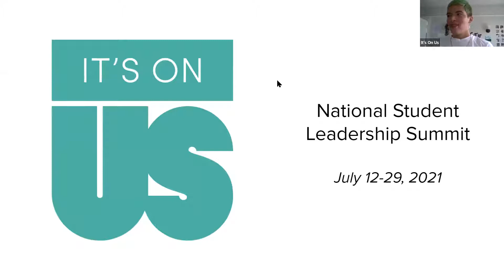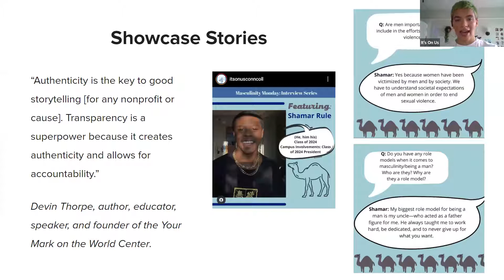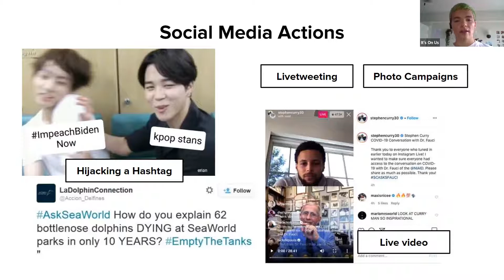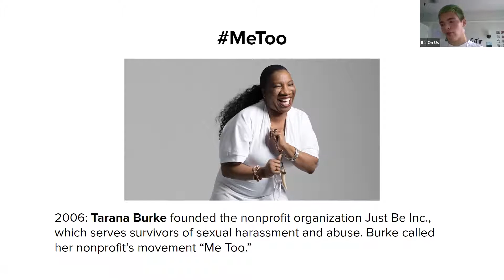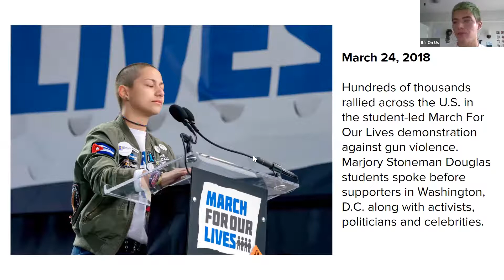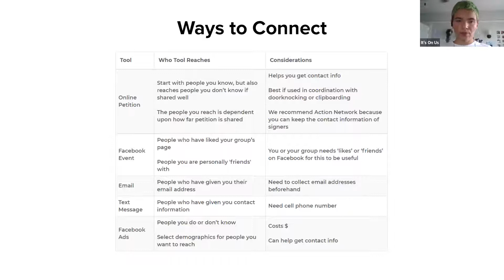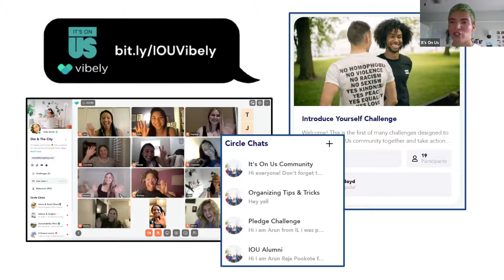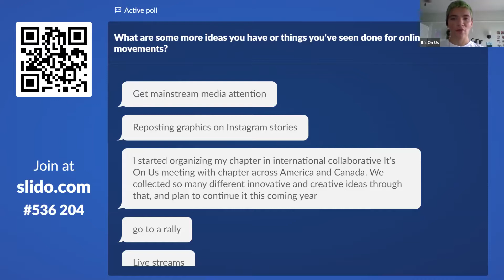Making a Change in the Digital Age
Making a Change in the Digital Age with Maeve Sheridan, Assistant Director of Campus Organizing at It's On Us.